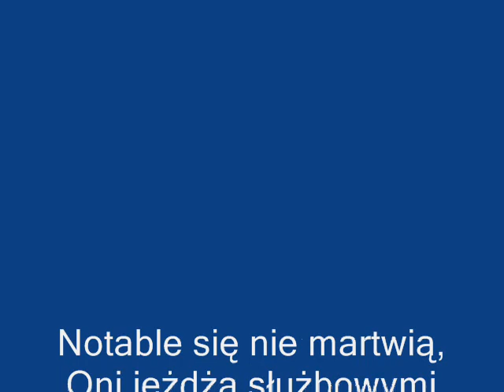2011-05--5 Szczeciński patent jak usunąć pieszych z chodników .wmv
Szczeciński patent jak usunąć pieszych z chodników :
Przed 80 lat w Stettinie zbudowano porządne chodniki z pasem technicznym i droga rowerową.
Ale w Szczecinie ,aby dopieprzyć pieszym, drogi rowerowe zastawiono parkującymi autami , zaś na chodnikach rowerzyści polują na pieszych.
Obok leżą składowane zeszłoroczne śmieci.
Notable się nie martwią, Oni jeżdżą służbowymi autami i nie wiedzą co to chodzenie chodnikiem.
Kto to stworzył StSetSin Funny Farm ?